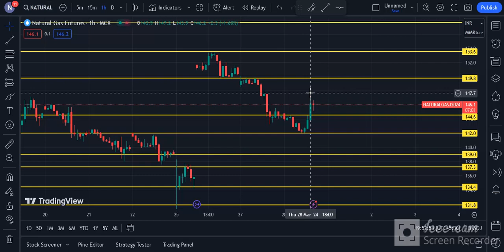Natural Gas Technical Chart | Natural Gas MCX | Daily Commodity